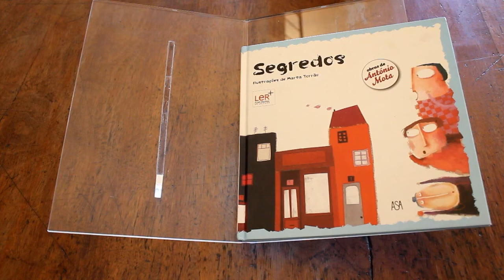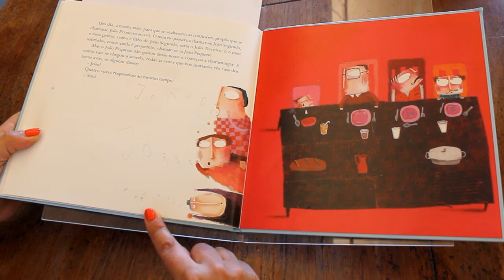Que grande confusão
Conto infantil